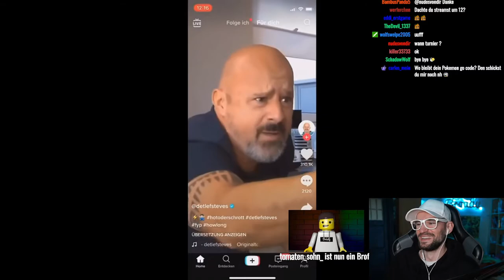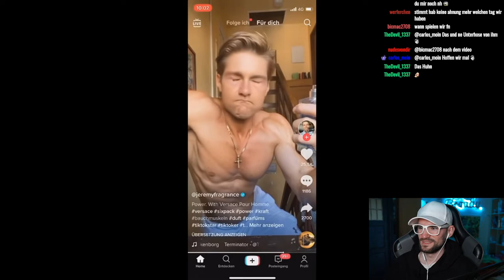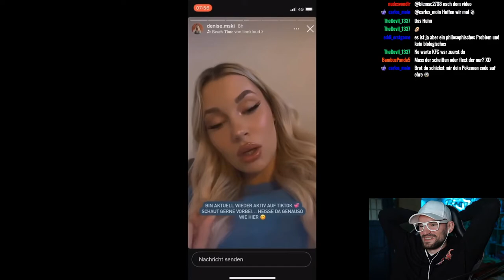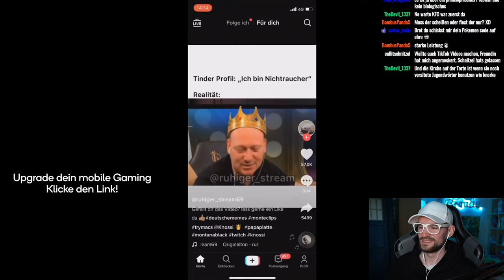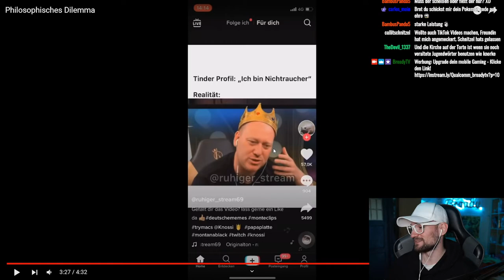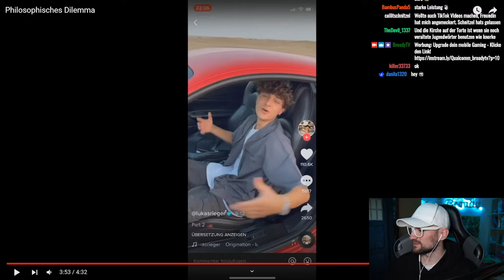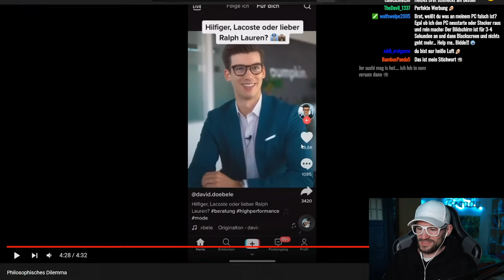Das Huhn oder das Ei?